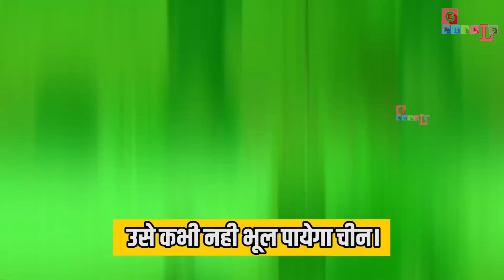CPEC नही अब INSTC का भौकाल होगा! रूस ने भारत के साथ मिलकर चीन को चित्त कर दिया! GCHILL//TA/HM//28